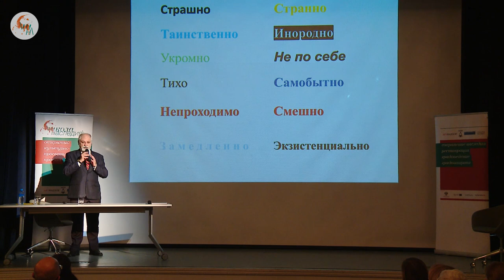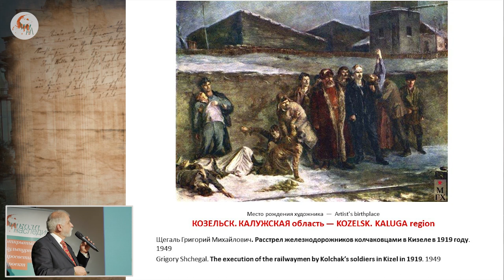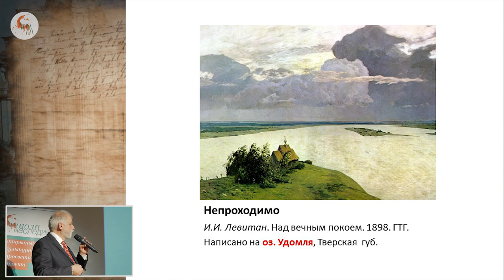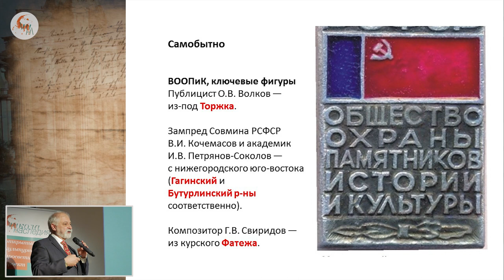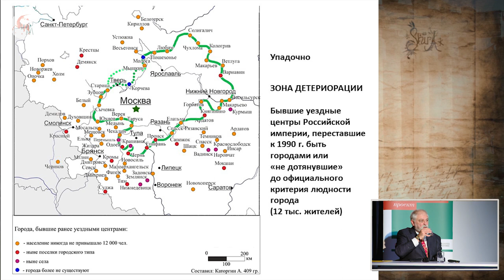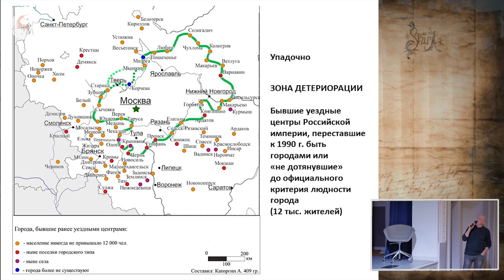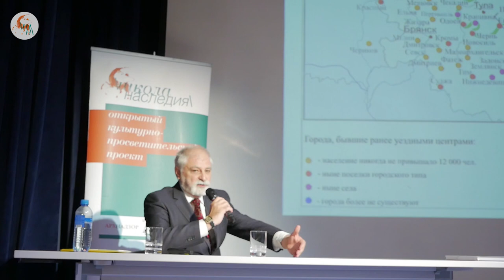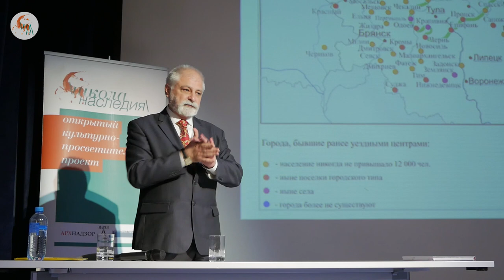Центральная Россия: ментальные границы. Сергей Рогачев в Школе наследия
На каком удалении от Москвы «Москва» заканчивается? Признаки этого ментального рубежа рассыпаны в фольклоре, художественной литературе, живописи, кинематографе. Будучи собраны в коллекцию и положены на карту, эти маркёры в совокупности образуют вокруг Москвы ореол увядания.

Лекция состоялась 3 декабря 2018 года в рамках просветительского проекта "Школа наследия"
Рогачев Сергей Вячеславович — научный сотрудник географического факультета МГУ им. М.В. Ломоносова. Заведовал лабораторией географического образования в Московском институте развития образовательных систем. Автор нескольких сот статей по географии России, зарубежных стран, теоретической географии. В МГУ читает авторский курс «Пространственный анализ в страноведении».